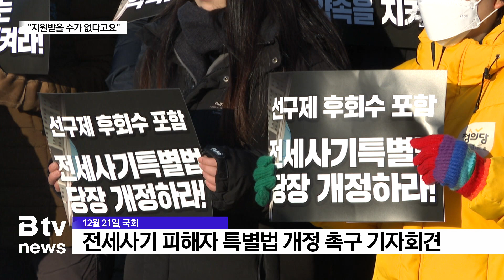"법 바꿔야 삽니다"…전세사기 피해자들의 '절규'_SK broadband 서울뉴스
[기사내용]

박종화 앵커)
앞서 보신 전세사기 피해자들.
올해 전국에서 우후죽순처럼 나왔습니다.
이들을 지원하기 위해
지난 6월 국회에서는 특별법이 만들어졌습니다.
하지만 피해자들은 혜택을 받은 사람이
소수에 불과하다고 말하는데요.
올해 안에 법 개정을 서둘러 달라며
연일 단체행동에 나섰습니다.

리포트)
"전세사기 특별법 당장 개정하라!"

체감 온도 영하 20도의 한파가 몰아친 날.

전국의 전세사기 피해자들이
국회 본청 앞 계단에 섰습니다.

지난 6월 제정된 전세사기 특별법을
바꿔달라며 목소리를 높였습니다.

[서00ㅣ전세사기 피해자]
"국회는 속히 바른 법을 정당한 법을
만들어서 여기 계신 우리 피해자들을 돕고..."

일부 피해자들은 삭발까지 했습니다.

이들이 원하는 건 선구제 후회수 내용이
법 안에 담기는 겁니다.

정부가 피해자들에게 보증금을 돌려주는 대신
임대인에게 구상권을 청구하라는 뜻입니다.

[강민석ㅣ인천미추홀구전세사기대책위원회]
"일관된 요구사항은 선취권 매입 후구상권과 최우선 변제금입니다.
이만큼만이라도 이 최소한의 종잣돈만큼은
많은 전세사기 피해자들의
목숨을 붙잡을 수 있는 삶의 유일한 동아줄입니다."

피해자들은 올해 안에 특별법 개정안이
국회 본회의를 통과되길 간절히 바랐습니다.

하지만 선구제에 대한 정부 여당의
반대 입장을 꺾기가 쉽지 않습니다.

[심상정ㅣ국회의원]
"보증금을 전액 돌려주자는 것도 아닙니다.
가치 평가를 해서 가격을 정하고 소액 임차인 보호 차원에서
적정선을 정해서 주자는 겁니다. 정부 여당은 무조건 거부입니다.
어떻게 할 수 있는지 비용이 얼마나 드는지 따져볼 생각도 없습니다."

정부 인정 사례만 1만 명이 넘는
전세사기 피해자들.

따뜻하게 지내고 싶은 연말
몸은 물론 마음까지 시린 혹독한
겨울을 나고 있습니다.

[안상미ㅣ전세사기피해전국대책위 공동위원장]
"당신들의 현실에 반영되지 않는 탁상공론 때문에
피해자들은 지금도 특별법이라는 테두리 안에서 헤매고 있습니다.
모르잖아요. 현실에서 안 된다고요. 피해자들이 쓸 수가 없다고요.
그 요건들 다 없애달라고요."

(영상촬영ㅣ전현표 이기태 기자)

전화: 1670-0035